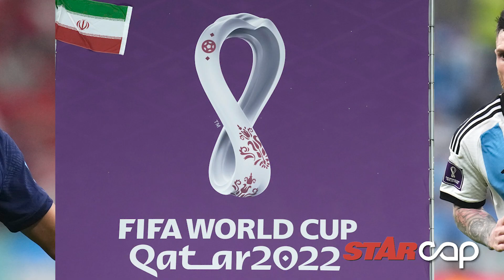STAR CAP: Rushane Barnett baptised | World Cup finals | Burna Boy set to stun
DECEMBER 17, 2022: Rushane Barnett gets baptized… Amari and Queenie set to clash at Sting 2022… Grand Market orgy… World Cup finals between Argentina and France on Sunday… All roads lead to Burna Boy concert at the National Stadium on Sunday… In the Dear Pastor Review: Boyfriend wants proof that I am a woman.